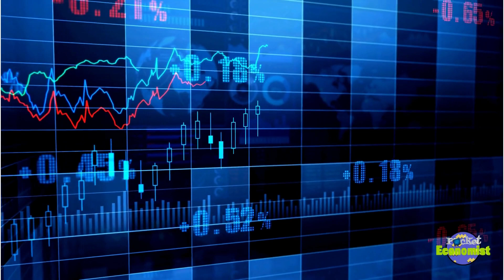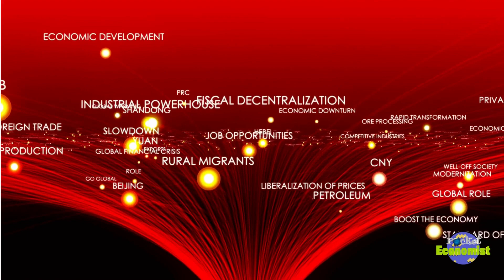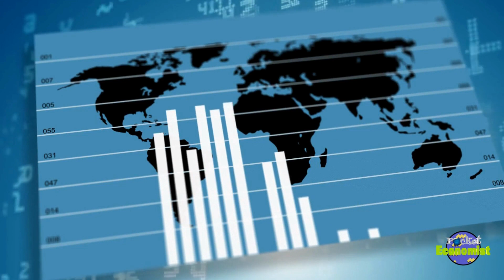China a economia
Coluna de Opinião onde o Maestro Gonzálo Rovira nos explica de forma clara e sucinta a situação que a China passa actualmente, porque se considera numa situação inflada e que não pode assumir o papel primordial que teve durante a época pós crise de 2008.

Presentes:
Isaias Ruiz

Opinião e locução:
Gonzalo Rovira
Mestrado em Gestão Estratégica
Universidade Autônoma de Baja California Sur